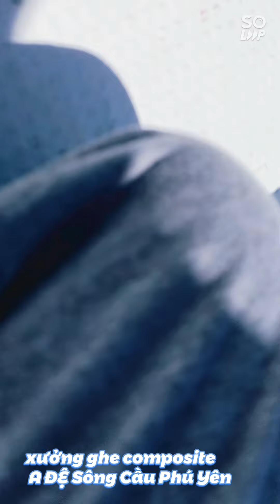xưởng ghe composite A ĐỆ Sông Cầu Phú Yên 0984503465